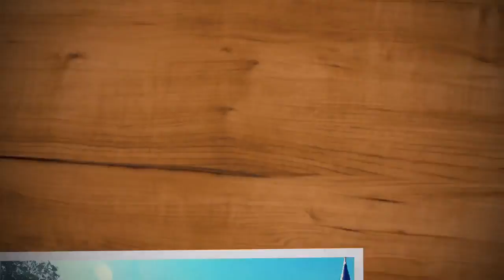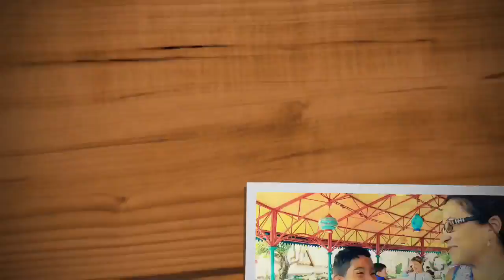Magic Kingdom in October